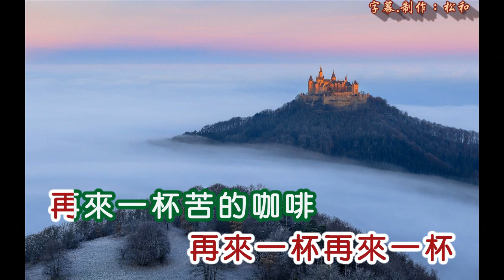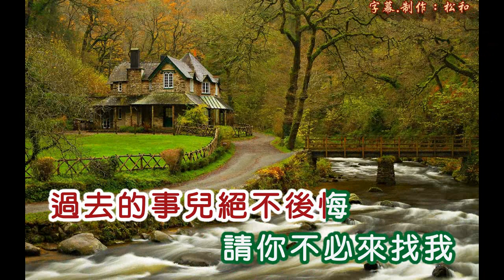張小英 ~ 再喝我也不會醉